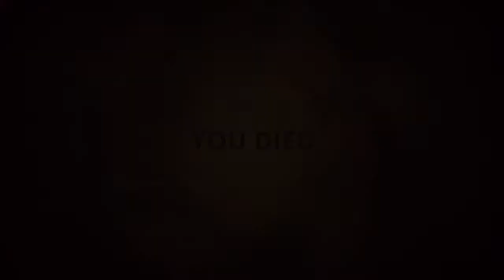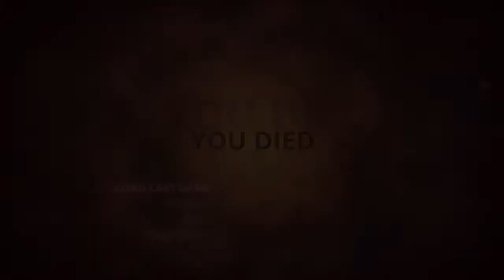Styx: Master of Shadows Episode 3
Styx: Master of Shadows